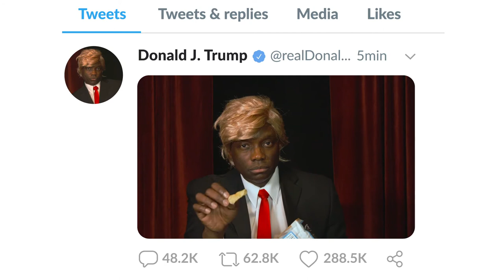Tweet Law and Order!